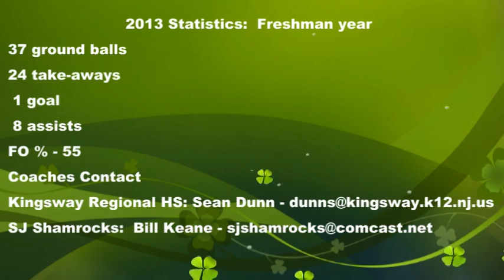JAY SCERBO LAX HIGHLIGHT'S 2013 - 1